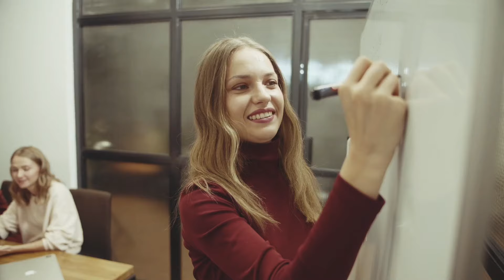कम बोलने वाले लोग कैसे होते हैं ? | 8 Qualities of Less Speaking People | Best Motivational Video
{Your Queries}:-
8 qualities of Less Speaking People
Power of Silence
Art of Less Speaking
kam bolne wale log kaise hote hai
kam bolne wale log
kam bolne wale log jyada kaise bole
Kam bolne wale log jarur dekhen
Introvert People Motivational Video
less speaking people
less speaking benefits
kam bolne wale log motivation
kam bolne walo ki 8 Qualities
kam bolne se kya fayde hote hai
less speaking person
less speaking person hindi
qualities of less speaking person
kam bolne wale logo ki khasiyat
kam bolne wale logo ki 8 khasiyat
kam bolne wale logo ki 8 khobiyan

video is also for teaching purposes.